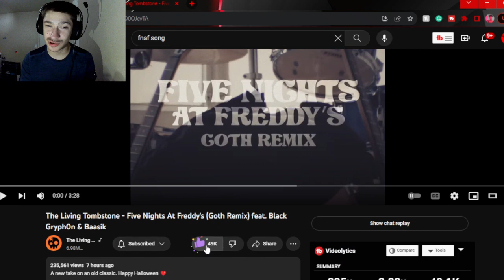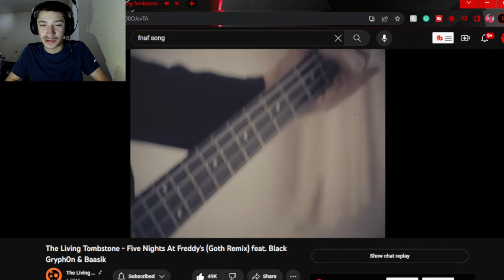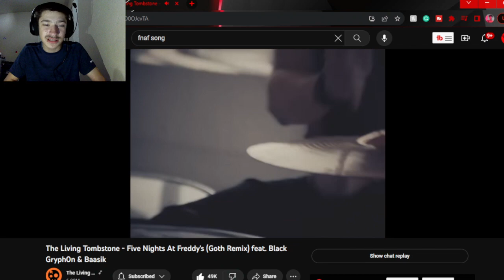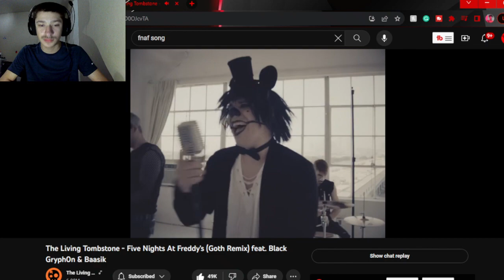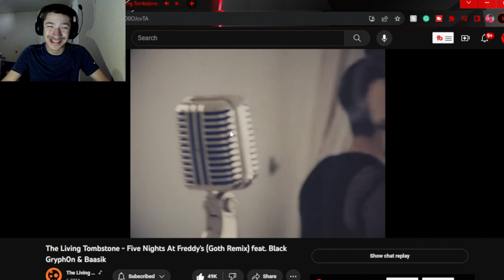Swaggy's Here| Reaction to The Living Tombstone - Five Nights At Freddy's (Goth Remix)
P.S. Please check out The Living Tombstone, Black Gryph0n, and Baasik as well as everyone else involved as they all worked really hard on this and deserve the support also if you want to support this channel then hit the Like Button and Subscribe as it helps a ton!!!

Tags Used: the living tombstone,livingtombstone,tlt,thelivingtombstone,fnaf,fnaf song,fnaf 1 goth remix living tombstone,living tombstone fnaf,five nights at freddys,fnaf music,five nights at freddys song,living tombstone remix,fnaf remix,fnaf 1 goth remix,fnaf goth remix reaction,fnaf reaction,fnaf song reaction,five night at freddys song,reaction,swaggy reacts,swaggys here,swaggys here reaction,fnaf the living tombstone,the living tombstone fnaf